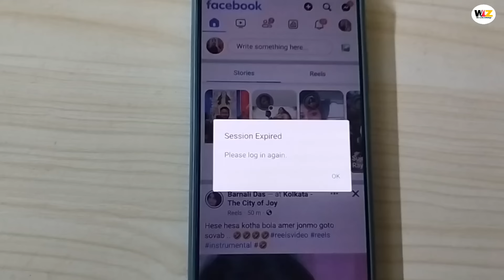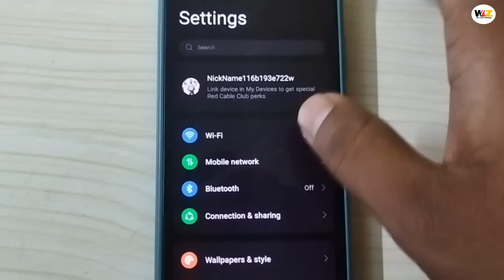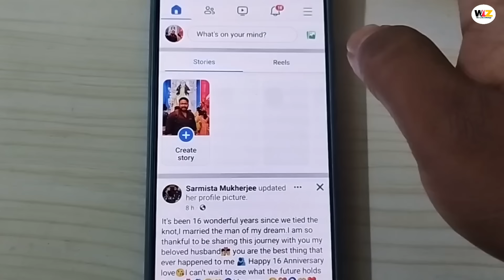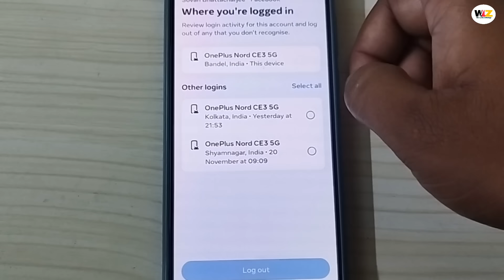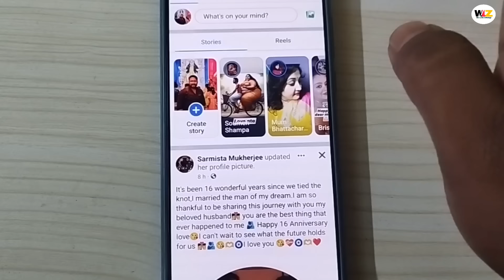How To Fix Facebook Session Expired Issue 2023 | Facebook Session Expired Problem Kaise Thik Kare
How To Fix Facebook Session Expired Issue 2023
Facebook Session Expired Problem Kaise Thik Kare

session expired facebook problem solved
session expired please login again facebook how to solve session expired problem in facebook
facebook session keeps expiring
your session has expired
please login again
facebook problem
login problem